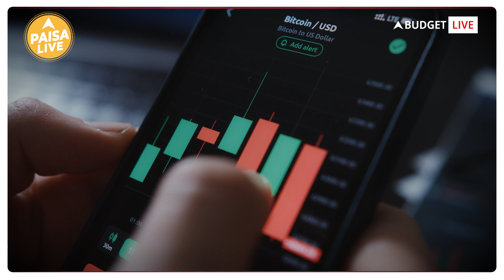Union Budget 2023: Crypto को लेकर लिया जा सकता है बड़ा फैसला, RBI भी रुख कर चुका है साफ | Paisa Live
ऑब्जर्व रिसर्च फाउंडेशन के विजिटिंग फेलो और फाइनेंशियल एक्सपर्ट श्रीनाथ श्रीधरन की अगर मानें तो, 'रेगुलेशन के हिसाब से क्रिप्टो एसेट्स को बहुत Doubtful तरीके से देखा जाता है। इसे बहुत ज्यादा स्पेक्युलेटिव एसेट्स भी माना जाता है, क्योकि इसकी कोई अंडरलाइंड वैल्यू नहीं होती।